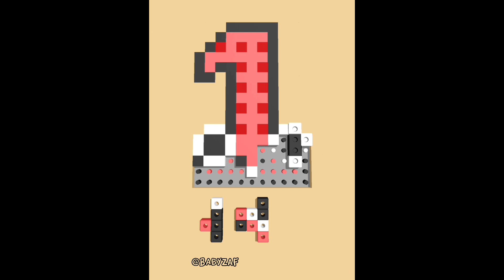Block Puzzle - Number 1-9 and Rainbow Friends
Hey guys, I love pixel art games, puzzles and all things fun. I completed several games and put them together. It's very satisfying.